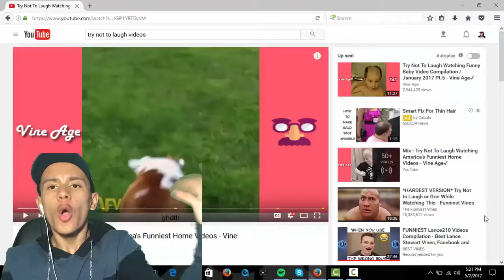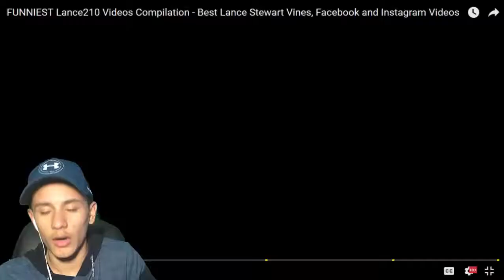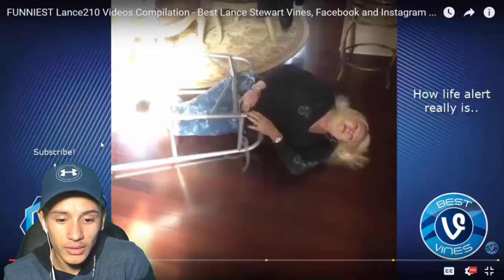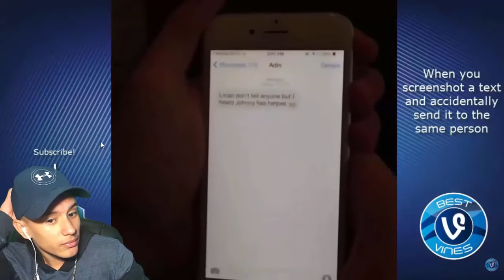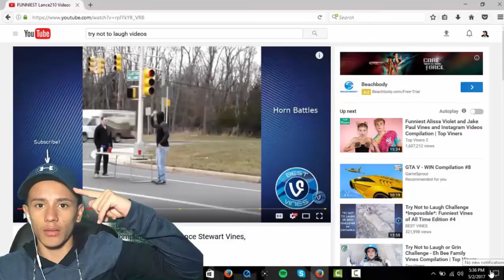TRY NOT TO LAUGH CHALLENGE!(HILARIOUS)